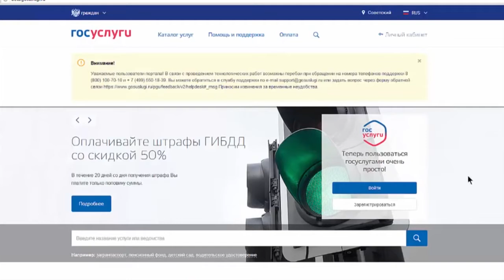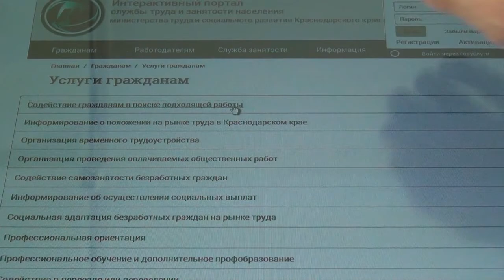Информация от Центра занятости населения